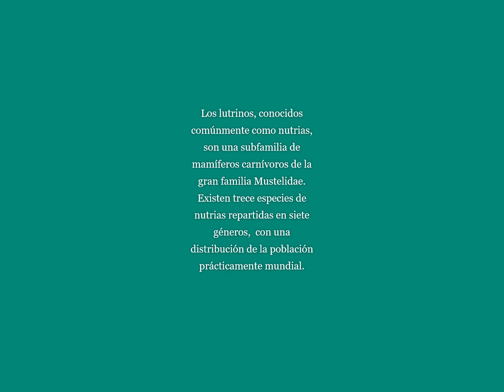3 tipos de nutrias